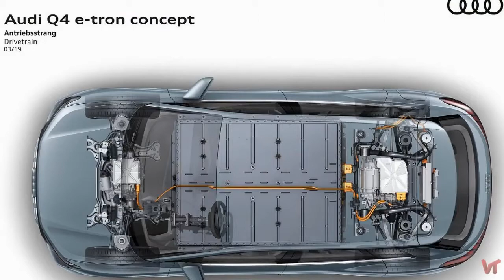Audi Q4 e - tron Concept 2019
К концу 2020 года Audi Q4 e-tron станет серийным автомобилем. Пока же это концепт. Понятно, что в серию пойдет внешне несколько иной автомобиль, однако заявленные характеристики, вполне вероятно, такими и останутся.

Приводить в движение новинку будут два электромотора суммарной мощностью 306 л. с. Привод, как и подобает, полный. Причем более мощный двигатель стоит на задней оси, а чуть поскромнее — на передней.
Запас хода от батарей, нашедших себе место в полу, будет составлять порядка 450 км. Время заряда батарей до 80% — порядка 30 минут. Впрочем, речь идет о зарядке не от бытовой сети, а от специализированных станций. Что же касается динамических характеристик, то до сотни Audi Q4 e-tron, по заявлению производителей, будет разгонятся за 6,3 секунды, а максимальная скорость составит 180 км/ч.
При своих относительно компактных размерах — длина концепта чуть больше 4,5 м, а ширина без малого 2 м — Audi Q4 e-tron Concept довольно просторен внутри за счет большой колесной базы. Визуально интерьер расширен благодаря применению непривычных отделочных материалов, например, матового пластика, а верхняя и нижняя часть салона разделены цветом.
Панель приборов, как положено электрокару, состоит из множества сенсорных экранов, а кнопки управления различными системами в большинстве своем виртуальные. Концепт пока представлен в 4‑местном виде, но, скорее всего, к началу серийного производства его пассажировместимость составит уже 5 человек.